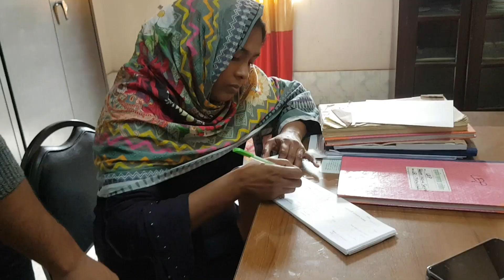বিড়ালকে আজকে ইনজেকশন দিলাম।🐭তাতিয়াবিচ্ছু যা করলো😜🤪